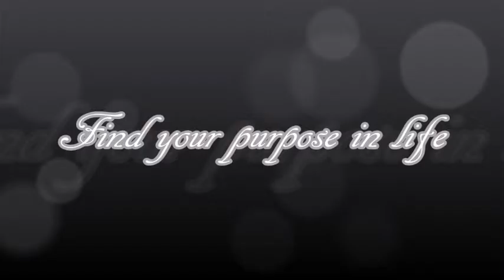Response to Casey Neistat | A Guide To Life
I heard Casey Neistat say that the body is just there to support the brain, let's talk about that.

I love to inspire people and help them to fulfil their passion and purpose in life.